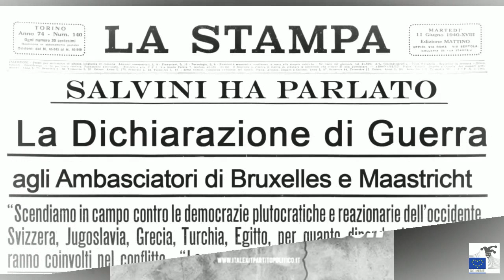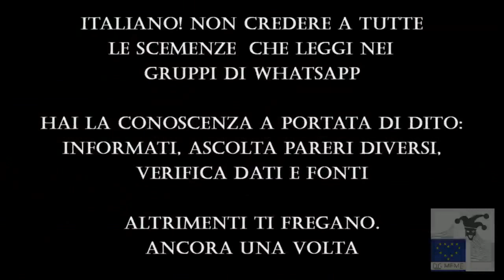Salvini dichiara guerra all'Unione Europea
Salvini ha finalmente dichiarato guerra all'Unione Europea!

Il primo atto dopo la formale dichiarazione è stato rimandare indietro milioni di mascherine inviate dai partner europei. "Ce le facciamo da soli, anche se non abbiamo al momento impianti in grado di produrle. La Guerra è irrevocabile!".

E non si parla solo di fucili padani e munizioni! Le armi non convenzionali a disposizione del nostro glorioso esercito includono:
- la proiezione subliminale del volto di Sallusti in eurovisione
- una serie di letalissimi hashtag come CiSalviamoDaSoli, PrimaIlNord e
- Vincenzo de Lucacop, riprogrammato per l'occasione